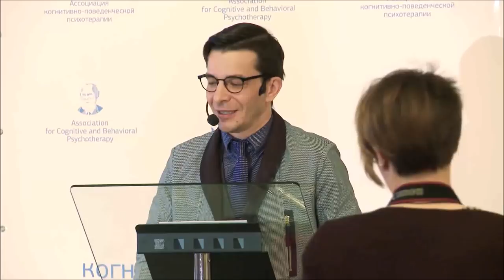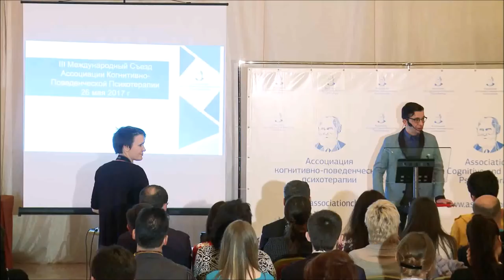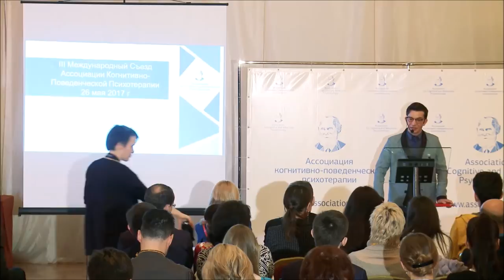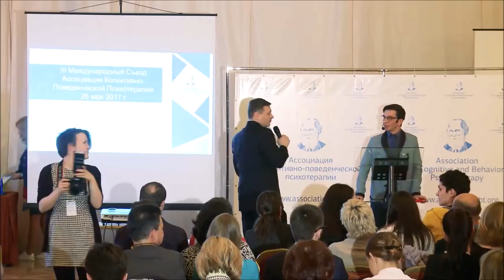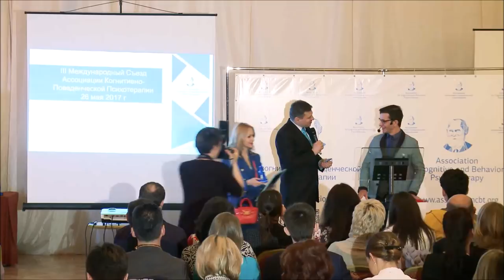III съезд АКПП 05: Андрей Курпатов, Что нейронауки сообщают нам о мышлении?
26 мая 2017. Пленарное заседание III Международного Съезда АКПП в Талион Империал Отеле.
Курпатов Андрей Владимирович (Санкт-Петербург), президент Высшей школы методологии, основатель интеллектуального кластера «Игры разума», врач-психотерапевт, известный писатель и телеведущий.
Что нейронауки сообщают нам о мышлении? И не пора ли нам подумать о «четвёртой волне» КПТ?